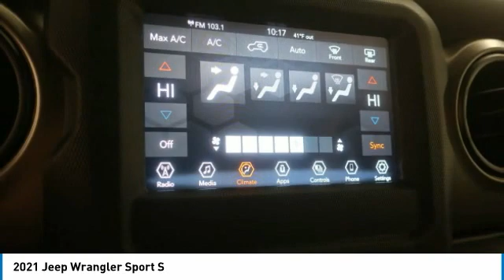2021 Jeep Wrangler Birmingham AL JE21016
2021 Jeep Wrangler Sport S

NOW OPEN! TO KEEP YOU SAFE, WE DELIVER!brbrBUY ONLINE-TEXT-EMAIL-CHAT-PHONE AND WE WILL DELIVER YOUR NEXT VEHICLE TO YOUR DOOR!brbrFROM OUR SALES FLOOR TO YOUR DOOR!brbrIT'S THAT EASY!brbrBright White Clearcoat 2021 Jeep Wrangler 4WD 8-Speed Automatic 3.6L V6 24V VVTbrbrbrPrice amount shown includes Mfg. Incentives, Jim Burke Protection Package, additional incentives can include, (Military, College Grad, Valued Owner or Competitive Owner). Offers, incentives, discounts and financing are subject to expiration and other restrictions. Customer must finance with dealer, see dealer for qualifications and complete details. Consumer has the option to return vehicle within Five Days of original date of sale for A VEHICLE OF EQUAL OR GREATER VALUE. The vehicle must be exchanged or returned during the applicable time period in the same condition as it was upon delivery to the purchaser, subject to normal wear and tear. Pricing does not include dealer add ons. *All mileage shown is approximate. Demonstrations and test drives will alter the original inventoried mileage. While we make every effort to ensure the data listed here is correct, there may be instances where some of the pricing, mileage, options or vehicle features may be listed incorrectly as we get data from multiple data sources.